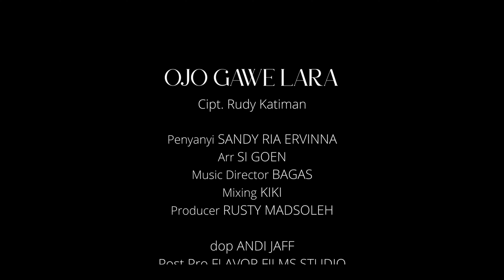Ojo Gawe Lara - Sandy Ria Ervinna (Official Music Video)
Cipt.Rudy Katiman
Arr. Si Goen
Music Director. Bagas
Mixing. Kiki

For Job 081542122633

Ojo Gawe Loro
lagu jowo sing di garap gawe sedulur sing ono ning suriname, mugo mugo kabeh sedulur ning kono podo urip ayem.

Mbiyen sing tak senengi
Ngalor ngidul lungo mesti tak kabari
Snajan adoh panggonanmu
bedo negoro lan wektu
nanging sliramu tetep ning atiku

Tresno iki mung kanggo kowe
ora bakal tibo ning liyane
rino wengi tak tangisi
kangen rindu wis ning ati
Tresnaku marang kowe tekan pati

Gunung loro ora bakal dadi siji
atimu ojo mblenjani janji
ojo gawe lara opo meneh gawe gelo
janjiku urip karo kowe isoh mulyo